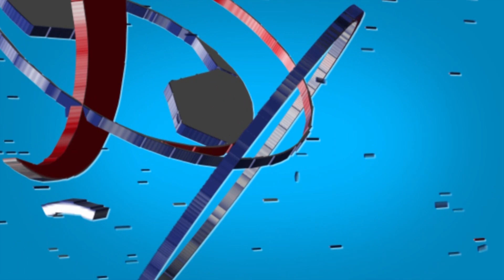LĐBĐVN tiếp tục gia hạn hợp đồng với huấn luyện viên trưởng Mai Đức Chung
VFF Channel | LĐBĐVN tiếp tục gia hạn hợp đồng với huấn luyện viên trưởng Mai Đức Chung